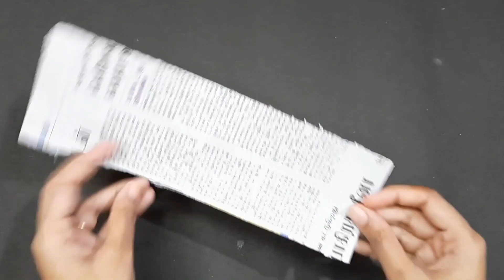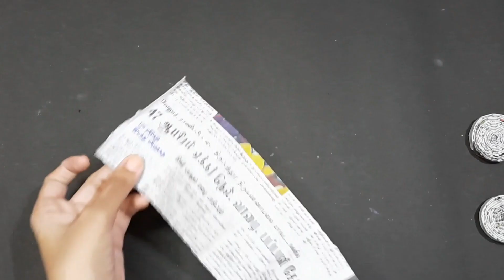Newspaper craft ideas in tamil | Making Miniature Dining table | Paper crafts easy | Priyauma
Hi friends,  Hope you all are doing good.

In this video I will show you how to make a miniature dining table using Newspaper in tamil.

I totally enjoyed making this. Hope y'll like it!☺

Let me know your reviews in the comment section. It will help me a lot to improve.

It does really means a lot to me.

 நன்றி!❤

I feel blessed and happy if you guys recreate any of my crafts.